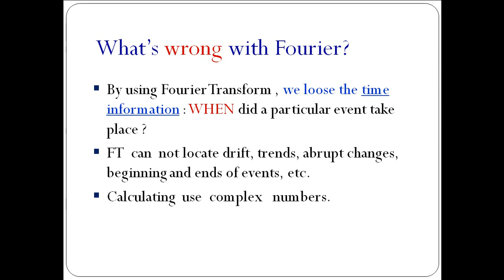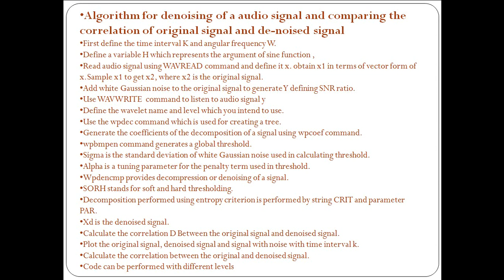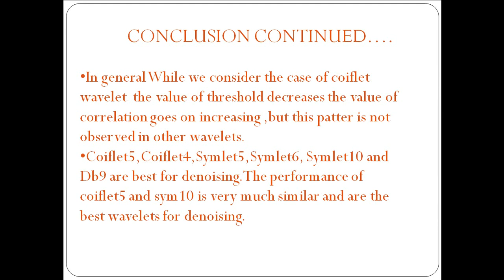noise reduction in speech using wavelets video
noise reduction in speech using wavelets .the video compares the performance of various wavelets for noise reduction in speech